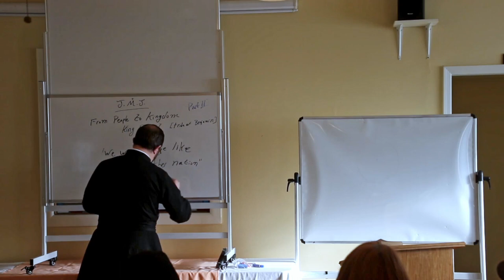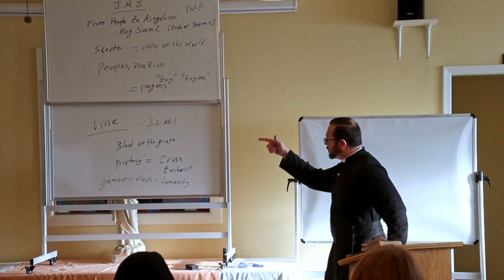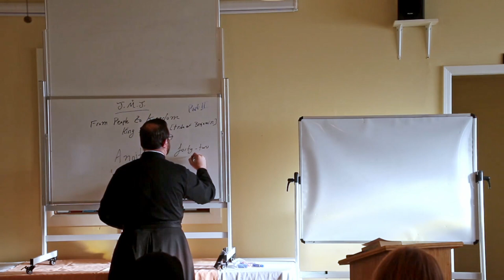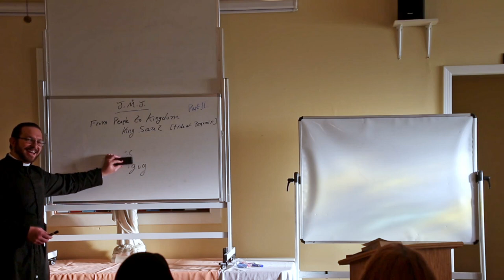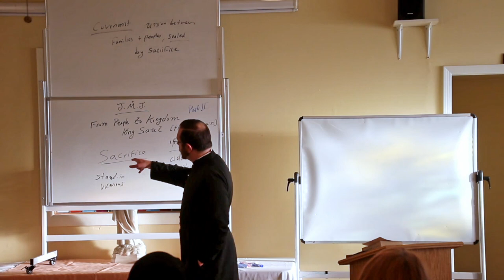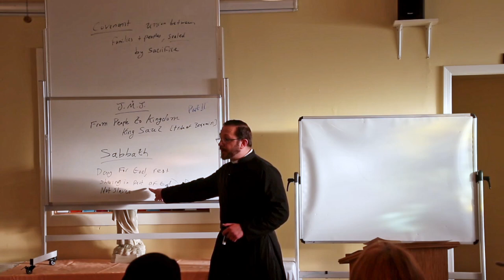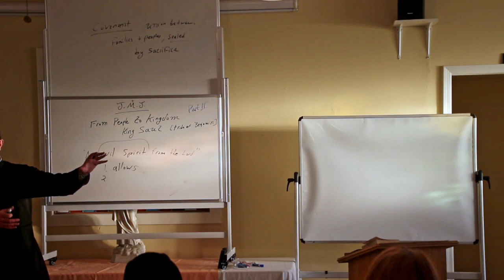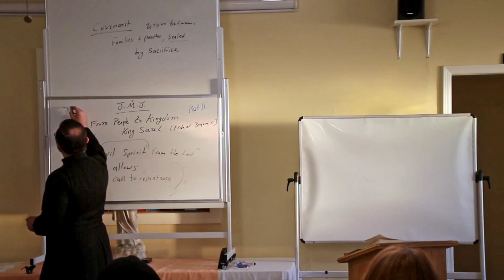OLS Adult Education Class Bible Study Old Testament Class 18